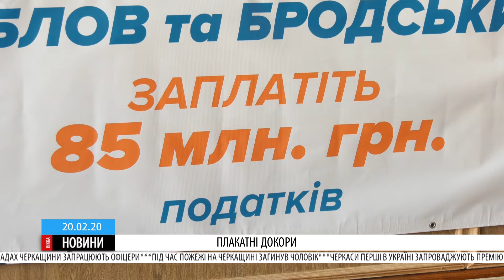Лідер вільних демократів Олександр Згіблов посперечався на сесії із міським головою Черкас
Підприємства групи «Венето» за минулий рік сплатили до бюджету 31 мільйон гривень податків